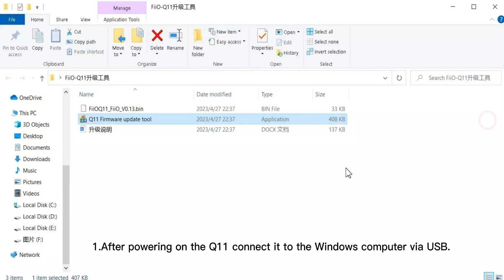How to update the firmware for FiiO Q11？